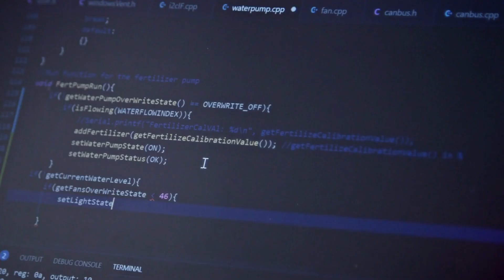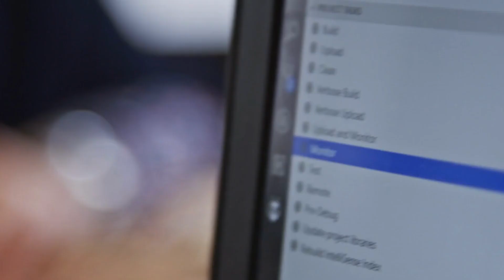Utbilda dig till mjukvaruutvecklare inom inbyggda system!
Utbilda dig till mjukvaruutvecklare inom inbyggda system på YH Akademin! Med denna YH-utbildning får du efterfrågad kompetens som behövs inom flera olika branscher.

Plugga på distans på och ta examen redan efter 2 år.